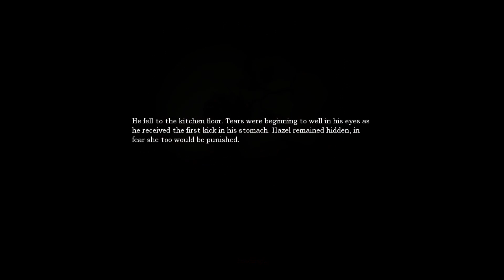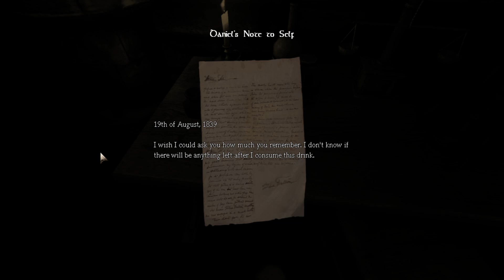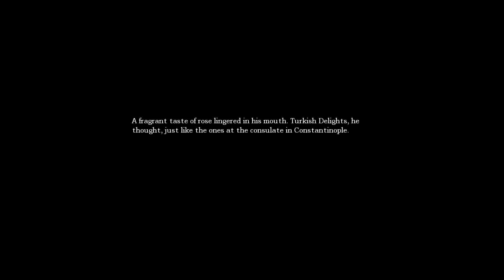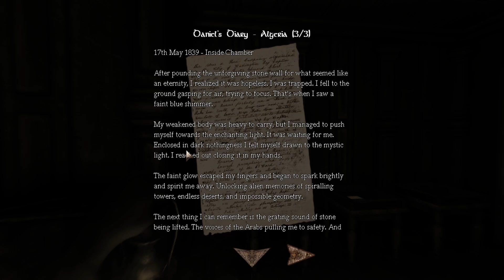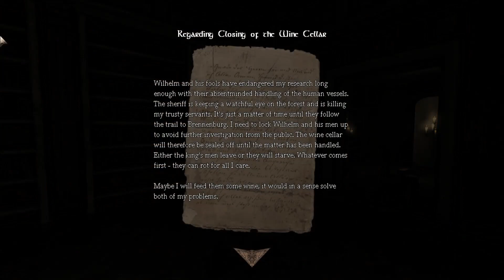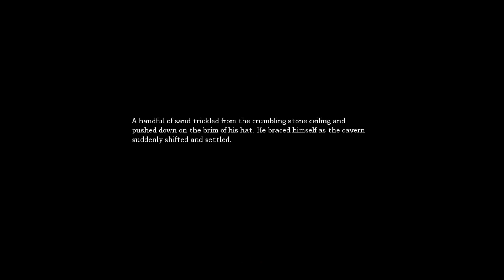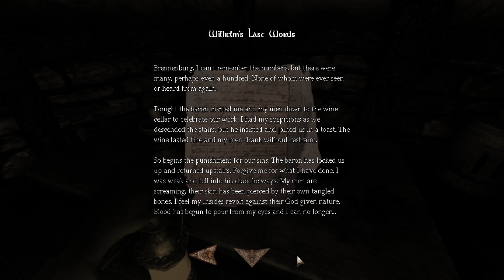Amnesia: The Dark Descent - Horror Meets Indiana Jones - Part 1